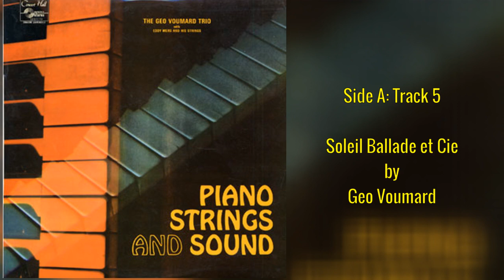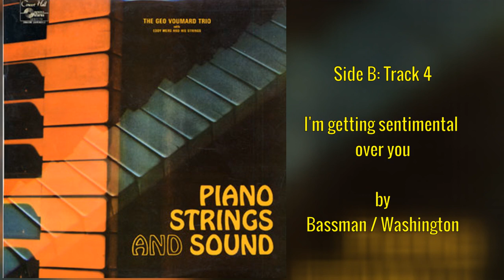Piano, Strings and Sound - The Geo Voumard Trio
"Piano, Strings and Sound" is an album by The Geo Voumard Trio with Eddy Mers and His Strings.

0:00 - Days of Wine of Roses
4:07 - Nigella
6:57 - Une Soiree D'Octobre
10:45 - On Green Dolphin Street
14:13 - Soleil Ballade et Cie
17:12 - It's all right by me
21:11 - Azzuro
24:11 - Nuages
28:51 - Undecided
32:16 - Scarabee
35:47 - I'm getting sentimental over you
38:46 - As Blue Asba
42:17 - I'll never smile again
45:06 - I didn't know what time it was